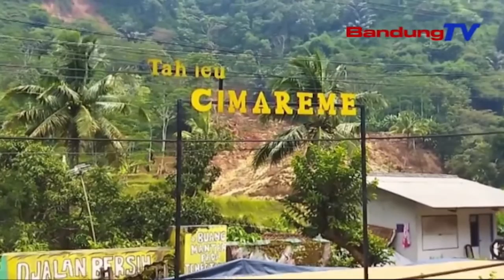Kemensos Salurkan Bantuan Untuk Warga Terdampak Longsor | SBR | BANDUNGTV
SBR | BANDUNGTV | NIKEN PRATIWI | Setelah Terjadinya Bencana Tanah Longsor Di Dusun Sukasari, Desa Ciherang, Kecamatan Sumedang Selatan, Kabupaten Sumedang, Jawa Barat, Dirjen Kemensos RI, Meninjau Lokasi Bencana Sekaligus Memastikan Tidak Ada Korban Jiwa. Dalam Kesempatan Tersebut, Dirjen Kemesos Menyerahkan Bantuan Untuk Para Warga Yang Terimbas, Agar Tidak Kekurangan Bahan Kebutuhan Pokok.